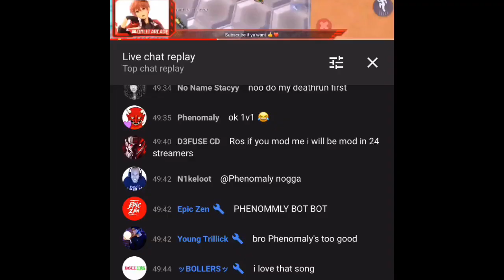kingros vs phenomaly (Creative Destruction)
What can i actually say I 1v1 my favorite player on pc👍 (Phenomaly) please do understand that it was for fun next I will 1v1 on pc and get whooped :)